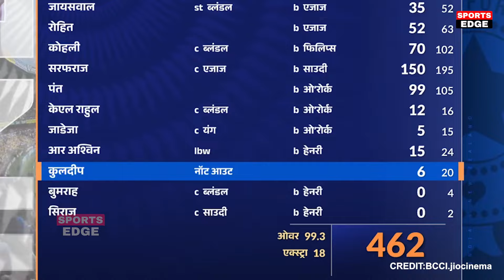IND Vs NZ: चौथे दिन शतकीय पारी खेलने के बाद देखिए Rohit को लेकर Sarfaraz Pant ने कह डाली खतरनाक बात